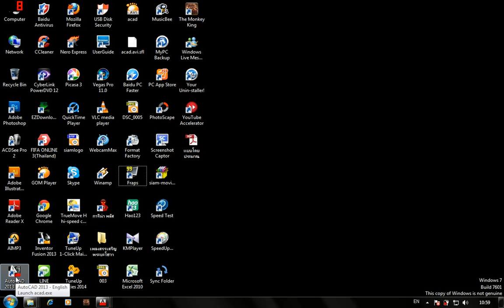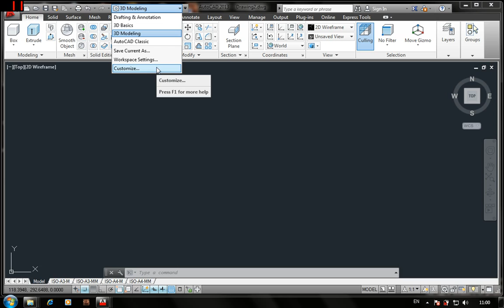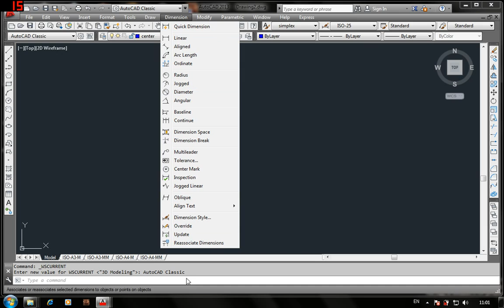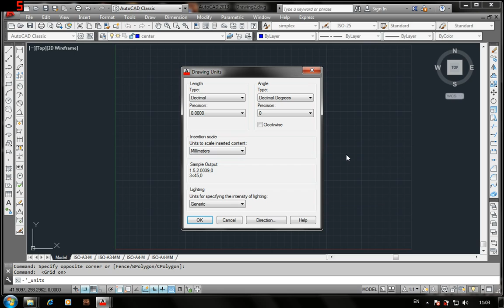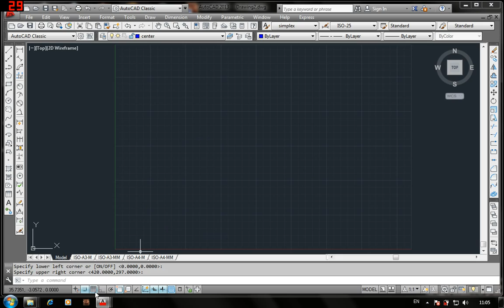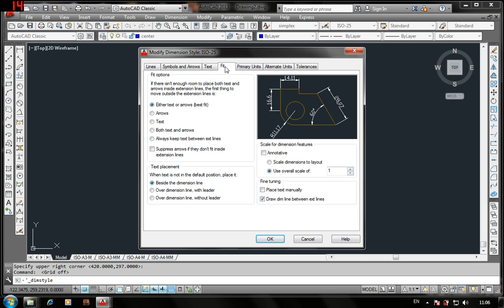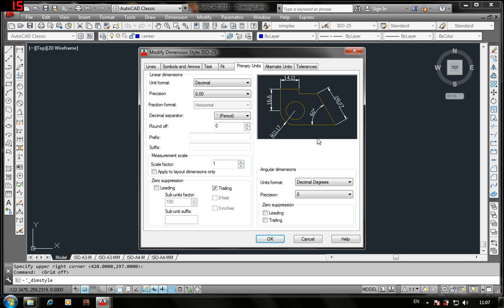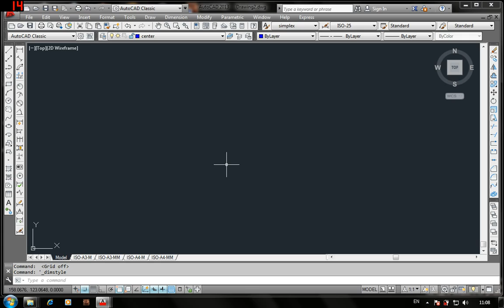เริ่มต้นการเขียนแบบ autoCAD โดย เฉลียว